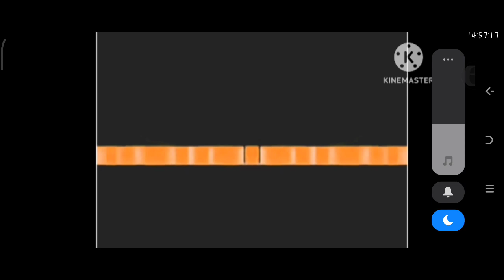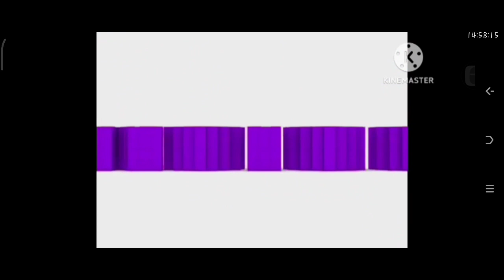(REUPLOAD) Nickelodeon Wii Effects